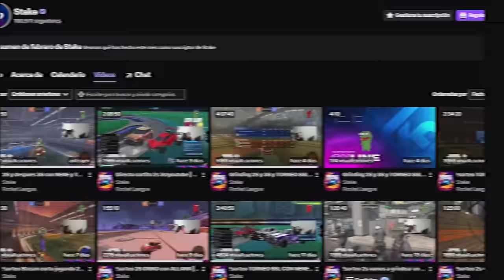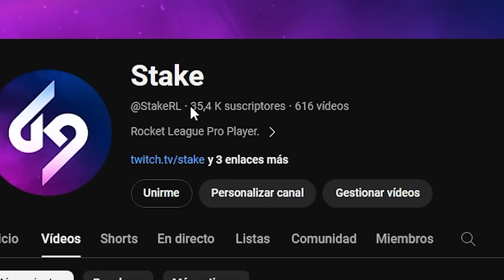NENE VS ZEN! ¿NOS ENCONTRAMOS A ZEN? 🤔NENE ES MEJOR QUE ÉL! 2VS2 CON NENECREATIVE